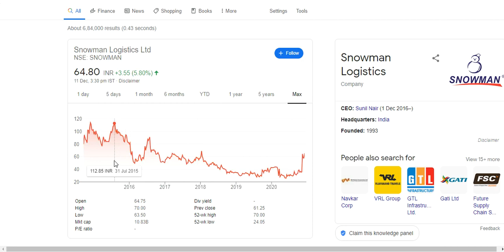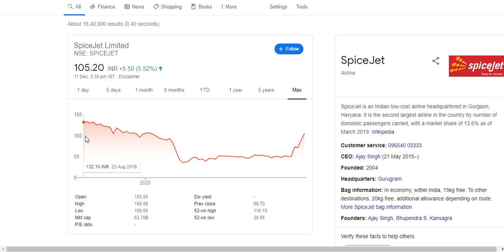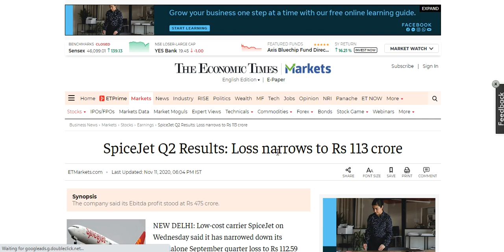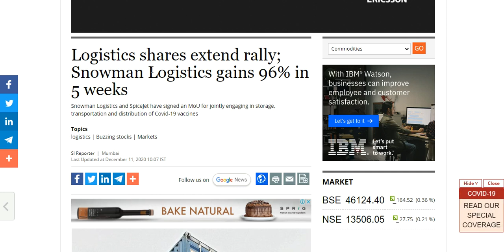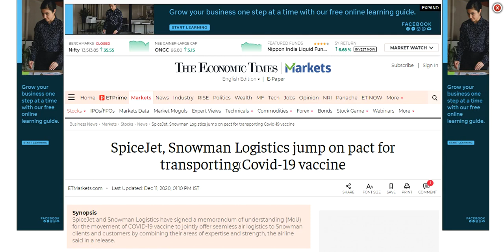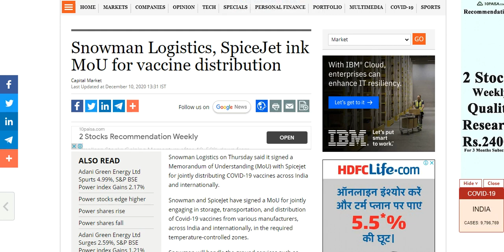Once again Snowman Logistics hit fresh 52-week high on MoU with SpiceJet for vaccine distribution.